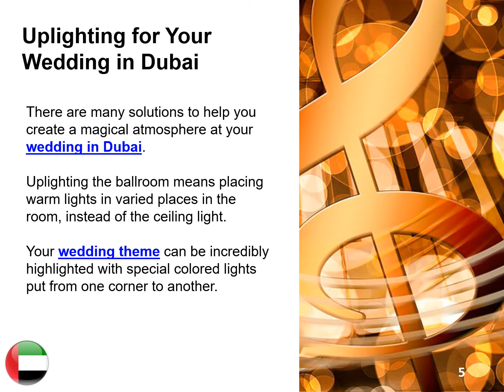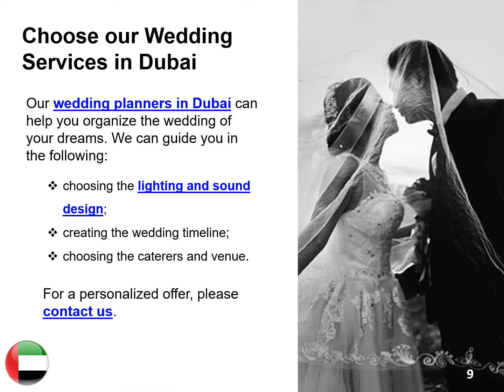Lighting and Sound Design for Dubai Wedding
The lighting and sound design can impress your guests at the wedding in Dubai, so make sure you receive suitable guidance and recommendations.